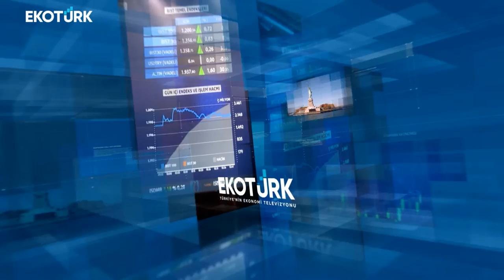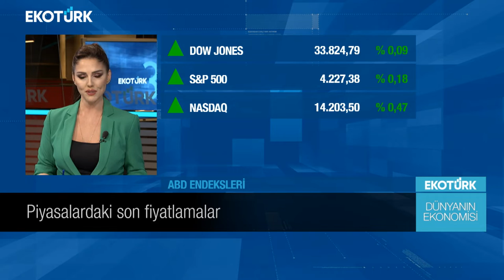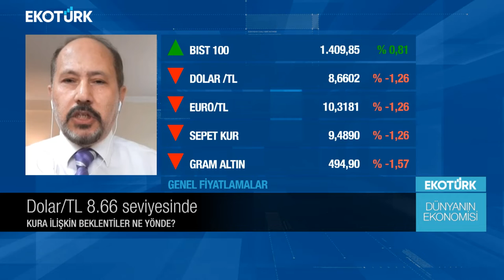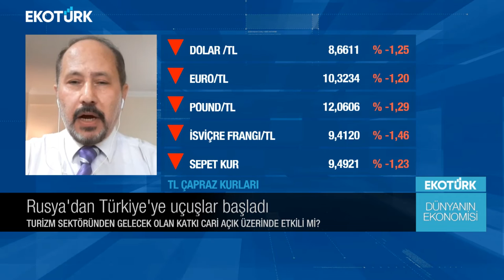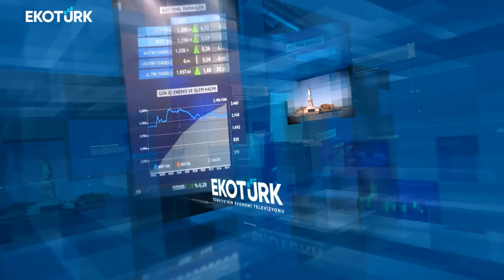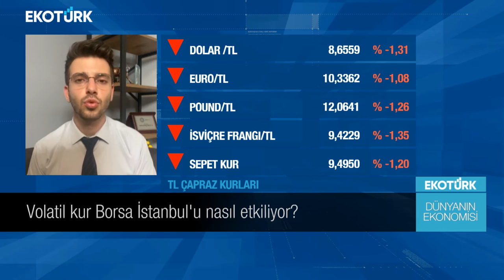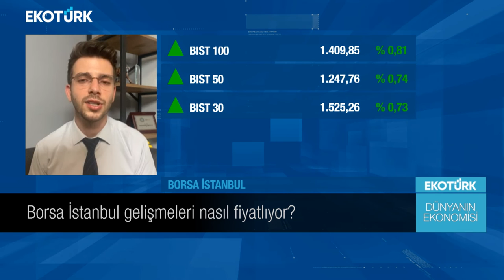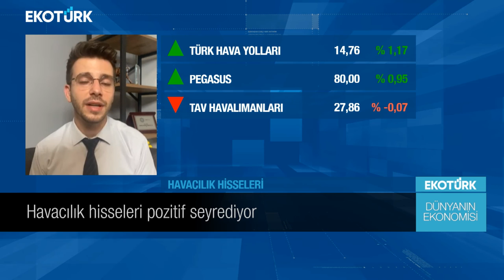Dünyanın Ekonomisi | Dr. Adil Salepçioğlu | Yusuf Topçu | Öykü Cengiz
Dünyanın Ekonomisi'nde Öykü Cengiz'in bugünkü konukları; Dr. Adil Salepçioğlu ve Yusuf Topçu oldu.